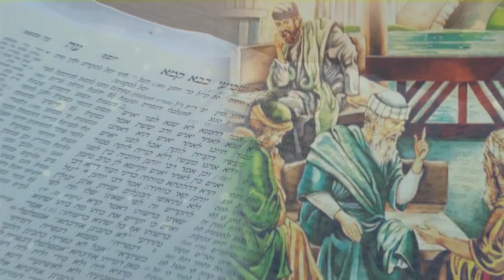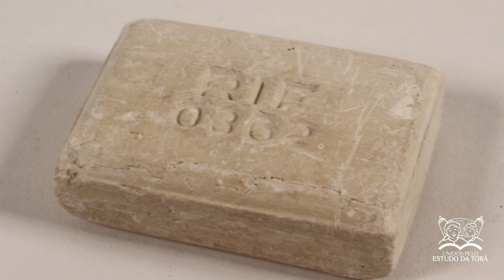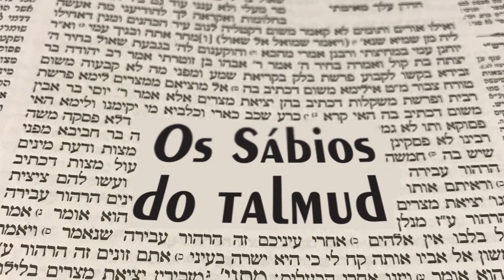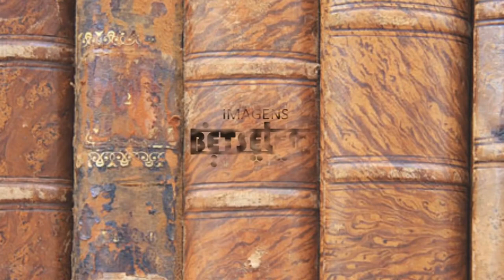RESTOS MORTAIS DAS VÍTIMAS DO HOLOCAUSTO | Os sábios do Talmud 168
Histórias do Talmud sobre os alunos de RABI AKIVA.  Série de histórias sobre o Rabi RABI YEHUDA BAR ILAI | Contadas  pelo Rabino Yaacov Nurkin

Confira a série de histórias de cada um dos SÁBIOS já mencionados no canal: